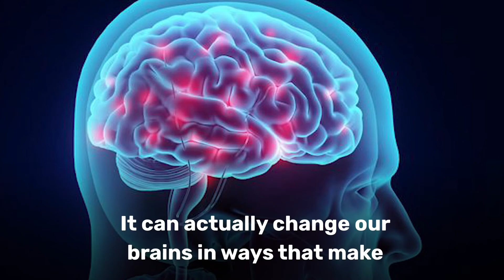Gratitude is a great attitude - we all benefit..